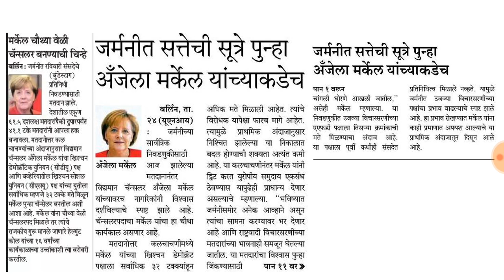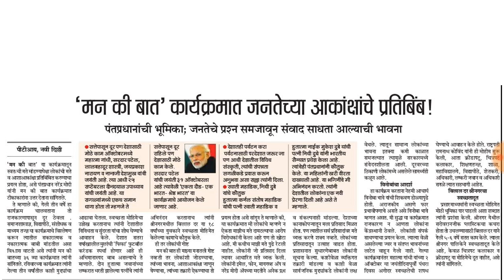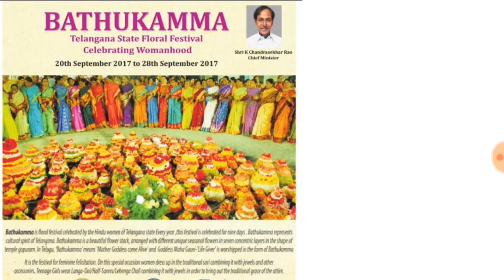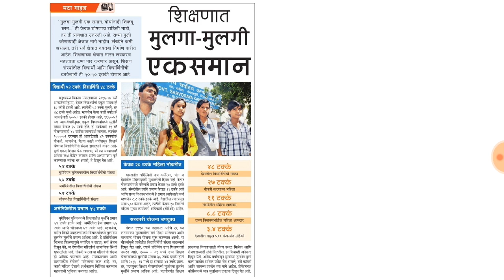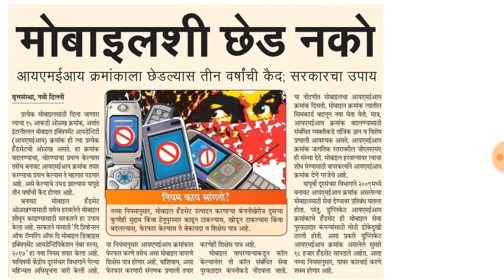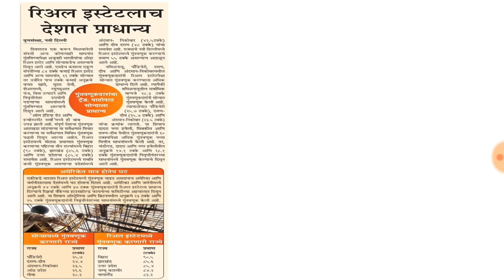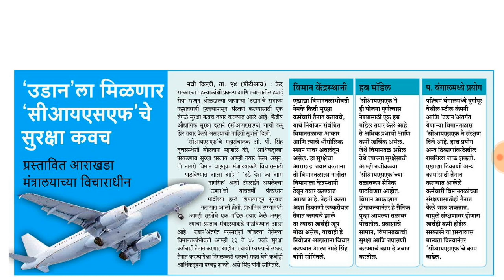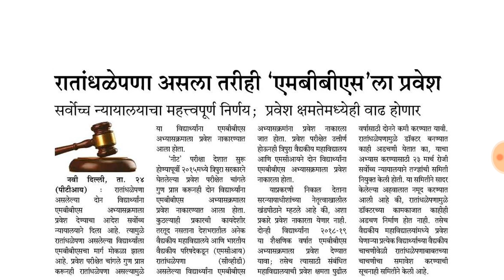25 September 2017 MPSC CURRENT AFFAIRS NOTES -चालू घडामोडी LOKSATTA,SAKAL,MAHARASHTRA TIMES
25 September 2017 MPSC CURRENT AFFAIRS NOTES -चालू घडामोडी LOKSATTA,SAKAL,MAHARASHTRA TIMES